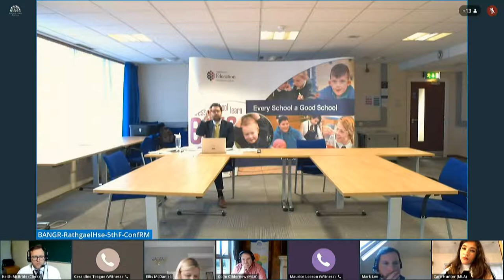Committee for Health Meeting Thursday 18 February 2021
The Committee received a Department of Health briefing on Vulnerable Children in relation to the COVID-19 Disease Response. The Committee also discussed the latest Health Protection Regulations.